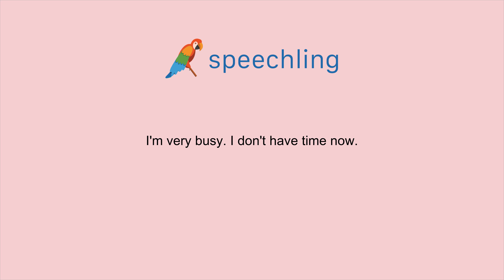How to say "I'm very busy. I don't have time now."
Male Voice:
I'm very busy. I don't have time now.